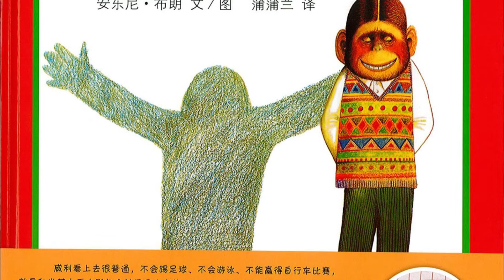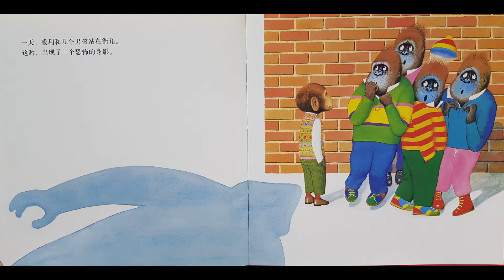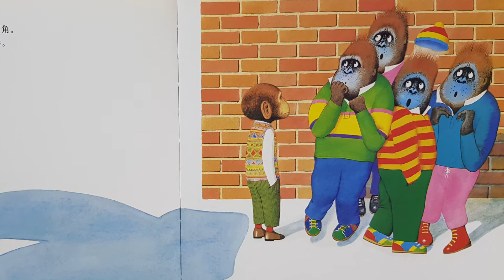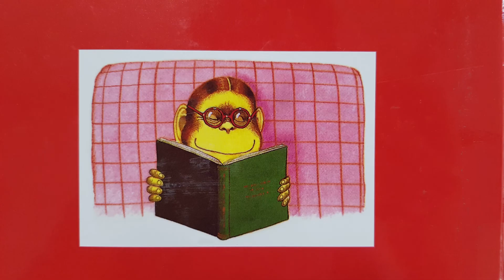大英雄威利 | Willy the Champ in Chinese| Read Aloud in Chinese | 윌리와 악당 벌렁크 중국어 | Anthony Brown Chinese